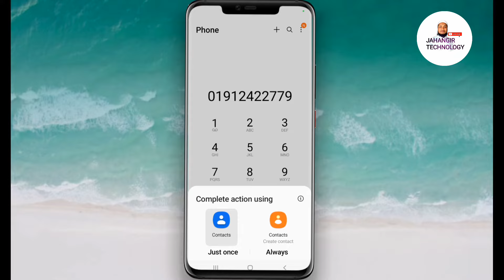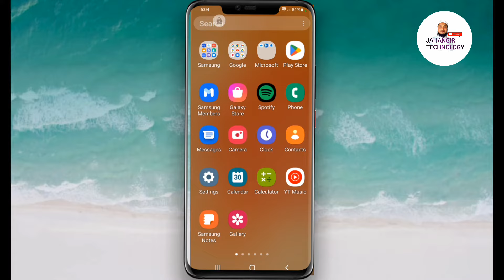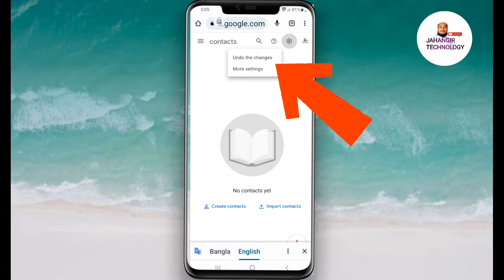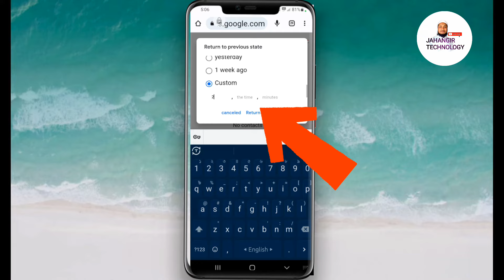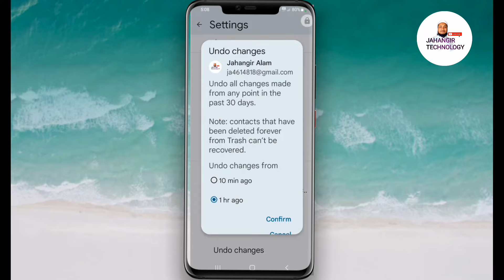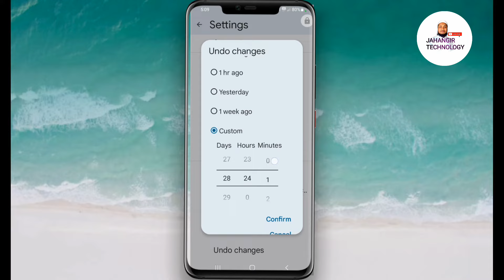How to Recover Deleted Contacts frome gmail | গুগোল থেকে ডিলিট হওয়া নাম্বার কিভাবে ফিরিয়ে আনবেন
How to Recover Deleted Contacts frome gmail |How to Recover Deleted Contacts frome gmail | গুগোল থেকে ডিলিট হওয়া নাম্বার কিভাবে ফিরিয়ে আনবেন @jahangirtechnology1
How to Restore Deleted Google Contacts,Rajon Sami,google contacts restore,google contacts clear frequently contacted,google contacts tutorial,restore contacts from gmail,how to recover deleted contacts from android phone memory,bangla tutorial,How to Recover Deleted Contacts,Recover delete google contacts contact number recovery